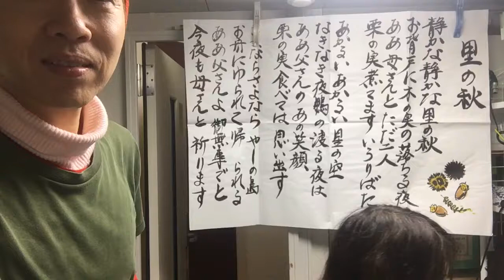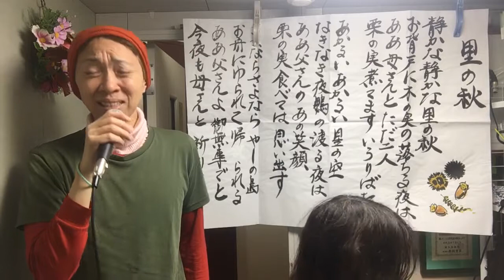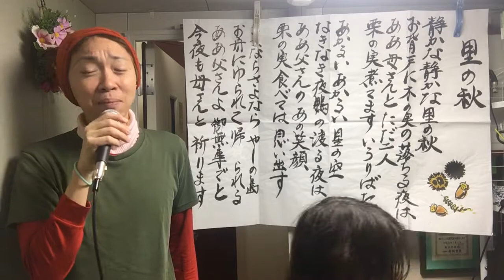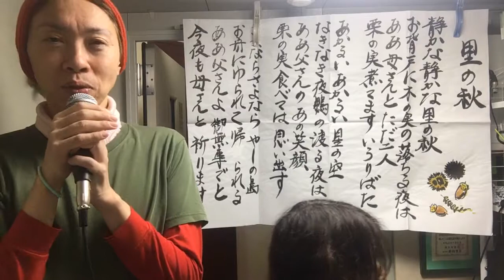音楽療法ライブ「里の秋」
音楽療法の現場で行なっている曲の中から、人気のあり皆さんにも聞いてもらいたい曲をお送りします。歌:始天 ピアノ:そんそん